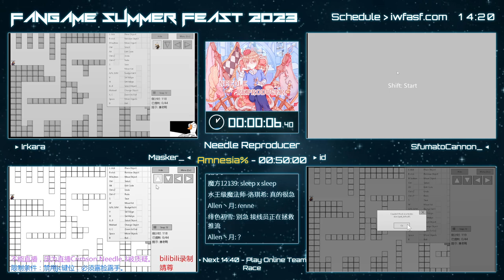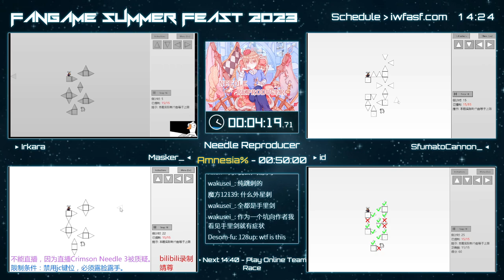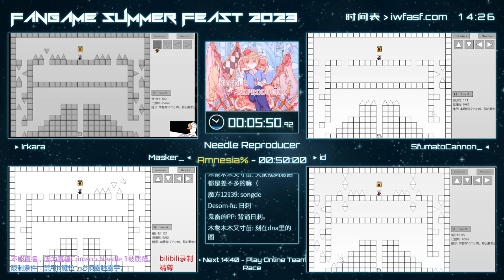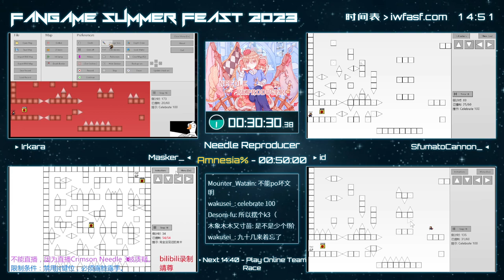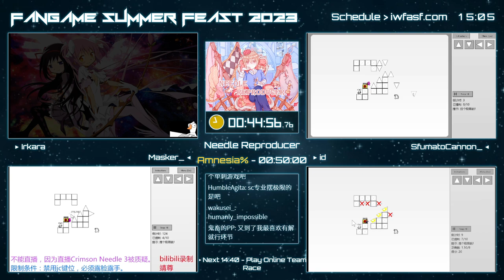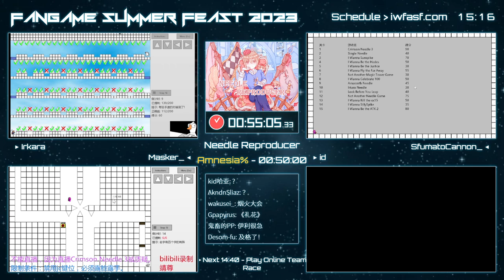【FASF2023】Run 42 - Needle Reproducer Amnesia% by 烈焰(Flames), SfumatoCannon_ , Masker_ , id, Irkara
Fangame Summer Feast is an event like Fangame Marathon in Chinese community and we're happy to see so many people in non-Chinese community join our event, thank you very much!